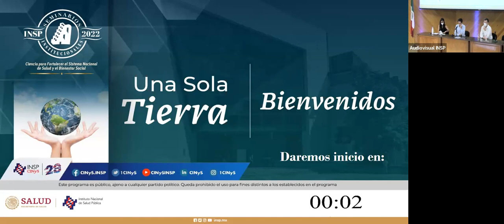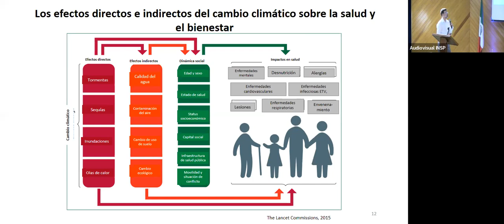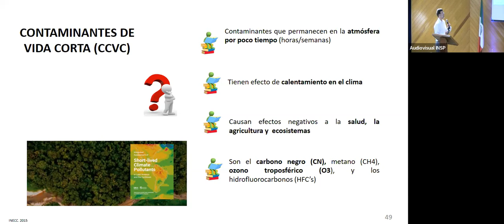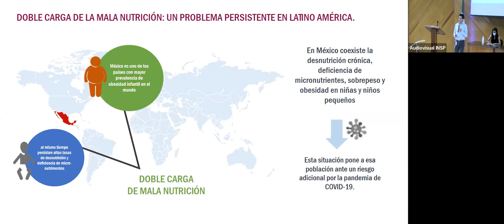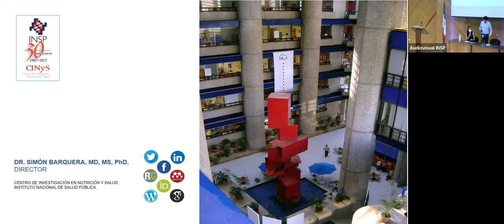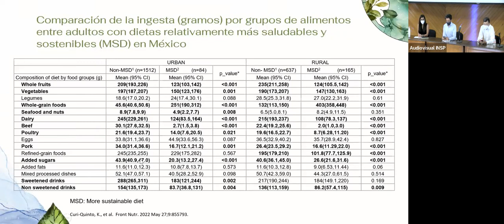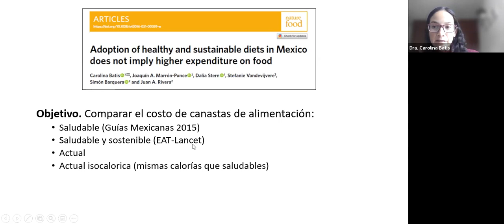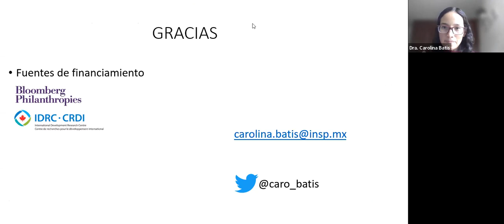Una sola tierra